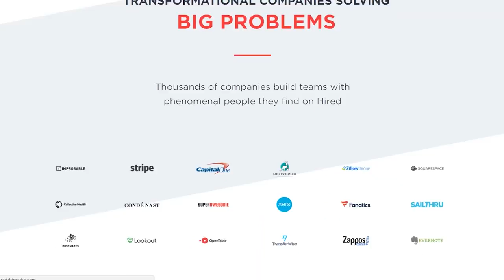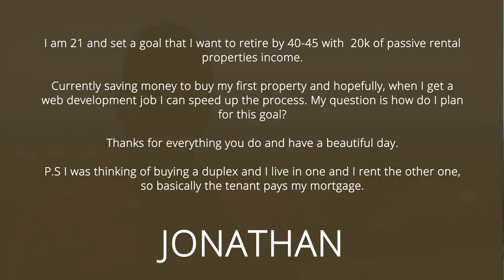How To Retire Early? (Young And Rich: Is It Possible?)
Retiring early is definitely one of the biggest dreams of most people. The dream of not working after a certain age still lies in the mind of most workers nowadays.

However, retirement age nowadays lies at approximately 65-70 years. What if you did not want to wait until that age to retire?

How do you retire at 30, for example? In this video, I'll share with you what I consider the best retirement strategy for those who want to retire at an early age and what you can do about it.

If You want to become a successful software developer, you need to be around a community that empowers you.